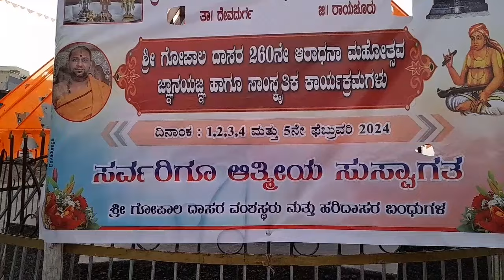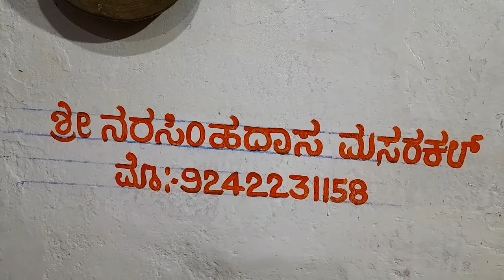601 ಮಸರಕಲ್ಲು ಶ್ರೀಗೋಪಾಲದಾಸರ ಆರಾಧನೆ ಭಾಗ 1/Masarakallu SriGopala dasara Aradhane part 1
ಹರೇ ಶ್ರೀನಿವಾಸ
  ಶ್ರೀಗೋಪಾಲದಾಸರ ಜನ್ಮ ಸ್ಥಳವಾದ ಮಸರಕಲ್ಲು ನಲ್ಲಿ ಆರಾಧನೆಯು ಬಹಳ ವಿಜೃಂಭಣೆಯಿಂದ ನಡೆಯಿತು. ಆ ಮಹೋತ್ಸವದ ವಿಡಿಯೋ ನೋಡೋಣವೇ.
  ಮುಂದುವರಿಯಲಿದೆ